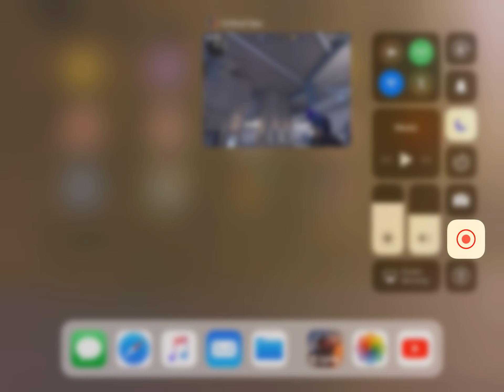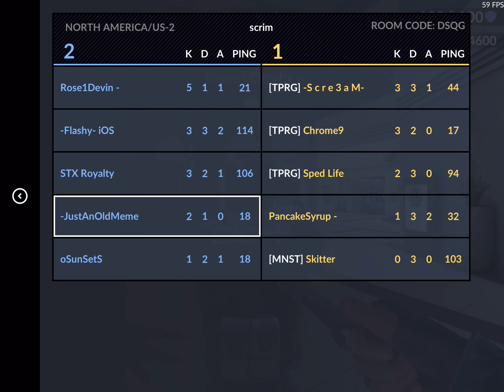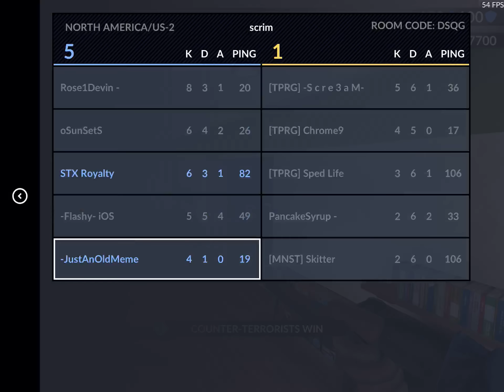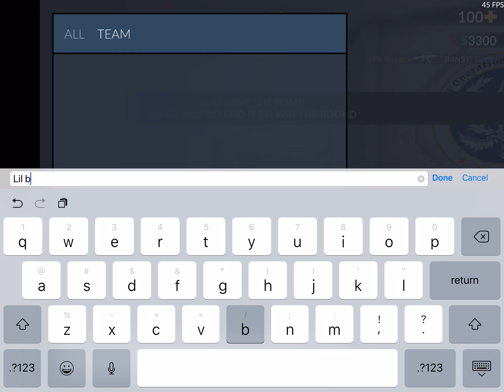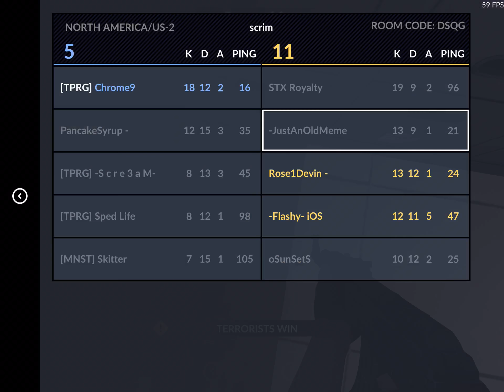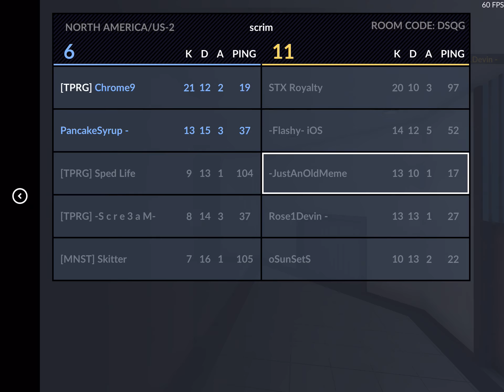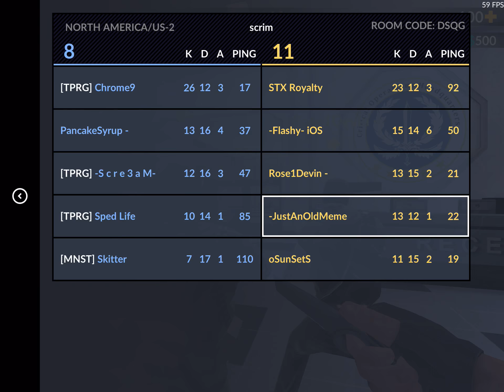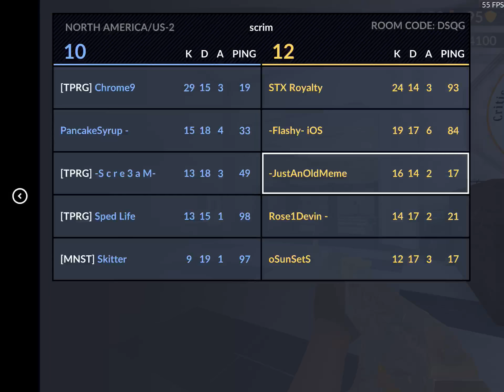Critical Ops Scrim Against TPRG 👍